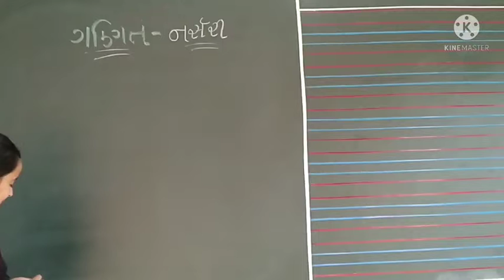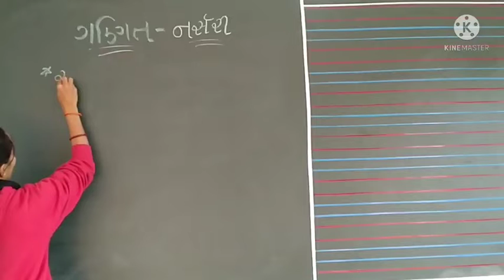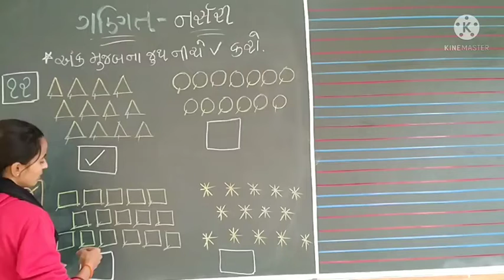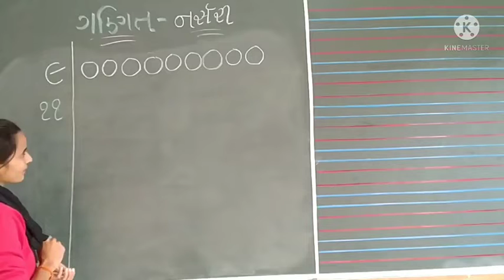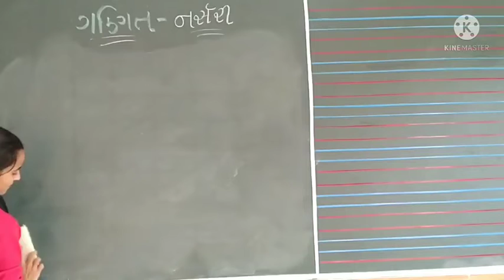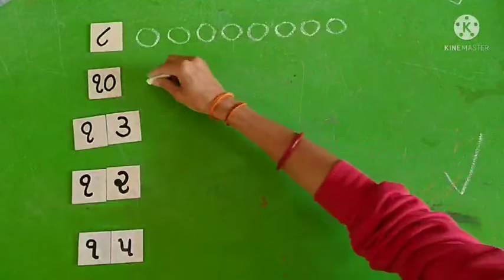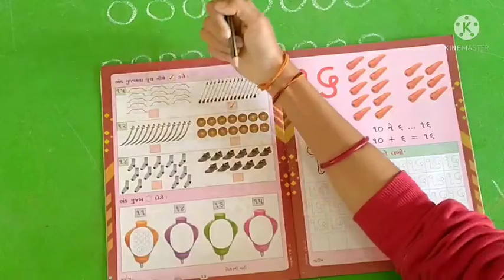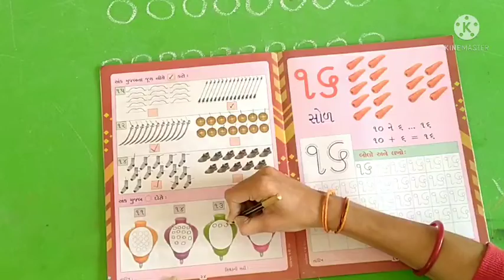STD-NUR | GUJ.MED | MATHS | TEACHER : SEEMA JANI